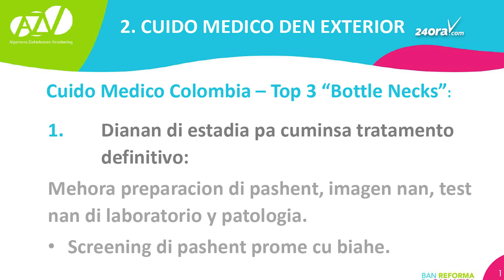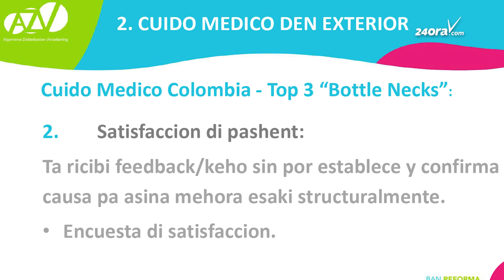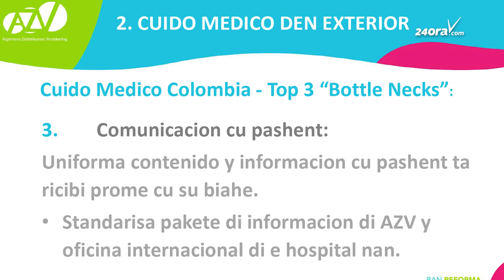Wardamento na Colombia ta irita e aseguradonan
Por a constata cu tin cierto wardamento ta tuma luga cu ta irita e aseguradonan, cu no ta nada agradabel. Ir. Edwin Jacbos, director di AZV a bisa cu e pashent, ora cu e yega pa bay Colombia, manera cu e yega, den dos dia ya caba e tin su prome cita. Si e pashent a haya OK for di AZV pa biaha, ta pasobra cu e tin su prome cita caba.